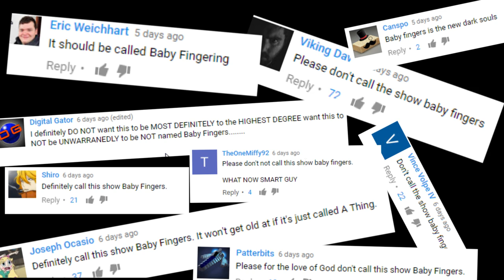Custard of Love #5 - I, SEO guy, hate Lyle McDouchebag - A Show on Destructoid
Baby Fingers is now Custard of Love. Final Fantasy XV has multiplayer, the better RPG series Dragon Quest 11 is coming to the West, GameStop is ruining Thanksgiving, and much more. Open your mouth, take my custard, and enjoy the damn show.